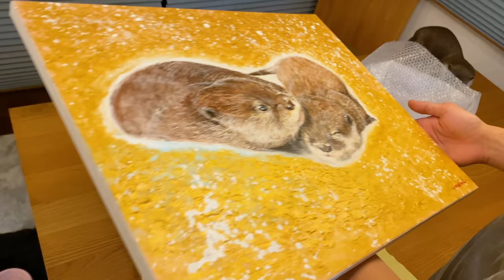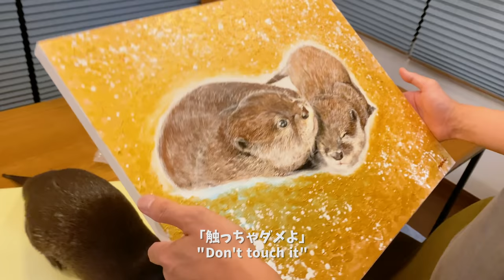カワウソコタローとハナ 完成した絵がついに我が家にやってきた！ Otter Kotaro&Hana's Painting Has Arrived!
先日、アーティストの前田真実さんに描いてもらったコタローとハナの絵が届きました！
世田谷松陰神社前のビストロ「ゴンアルブル」の絵画展には連日たくさんの方が訪れ、この絵を見に来てくれたようです。
コタハナも感謝感激雨あられ！

Hello! We live in Japan with two Asian Small-Clawed Otters.

Kotaro: Male, DOB 11/10/2017
Kotaro has a scar on his tail from being bitten by another otter when he was still a baby.

Hana: Female, DOB 11/24/2018

They have been toilet trained; they use a special pad that is designed for small dogs.

Since I'm using a translation function, my sentences might come out strange.
Please provide me with corrections if anything is translated improperly.